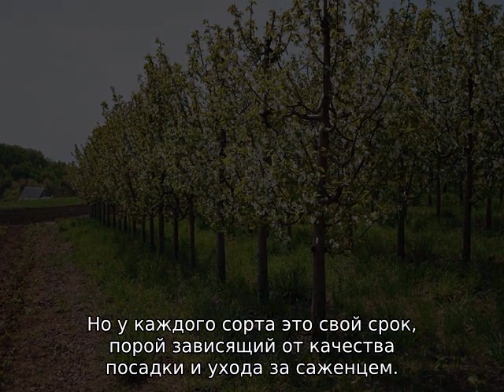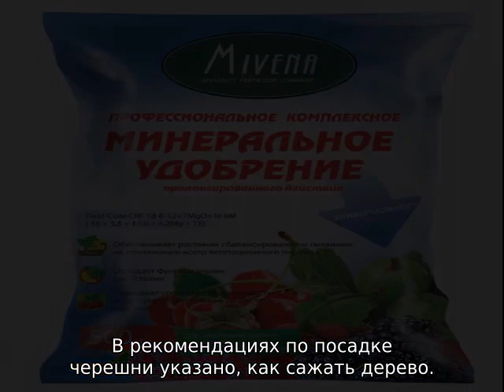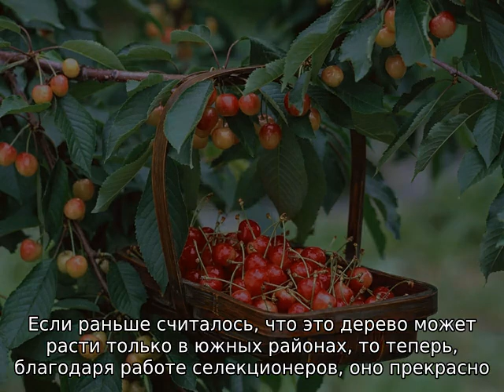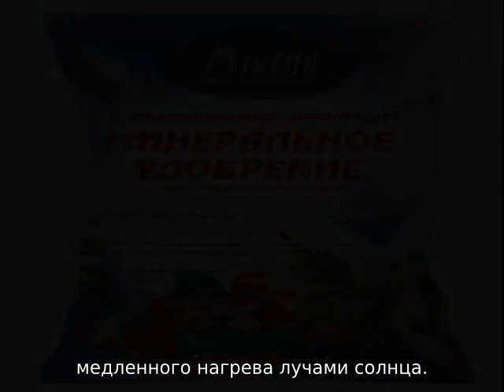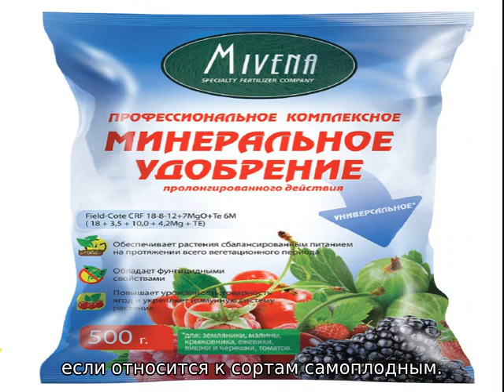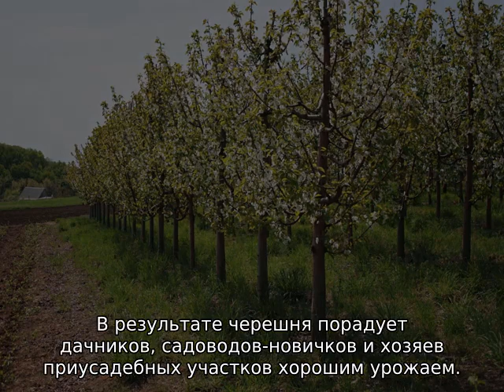Черешня не плодоносит: что делать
Подробная информация для интересующихся о том, как заставить черешню приносить плоды (секреты плодоношения от опытных садоводов). Через сколько лет плодоносит черешня после посадки. Что нужно делать, если дерево цветет, но не плодоносит.